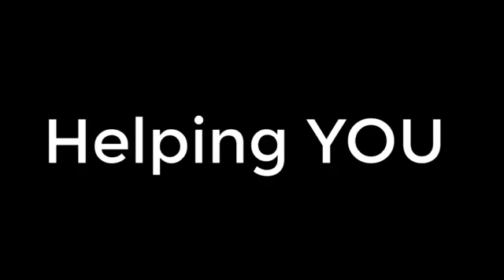Interview with Andrew Street!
Interview with Andrew Street! This dude is freakin awesome! Come check out his story!!